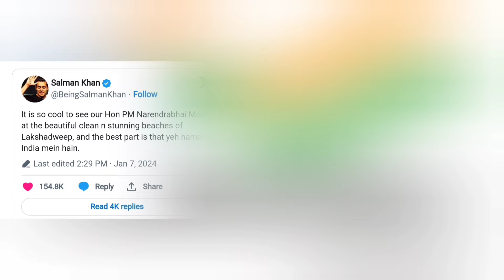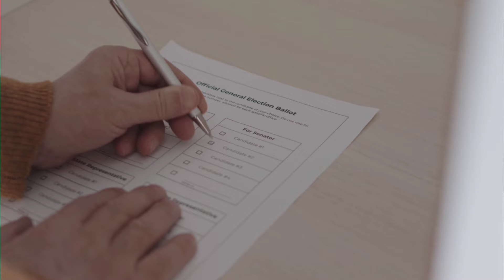Operation Cactus 1988: India's Military Operation in Maldives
The inclination of the current government of Maldives towards China has spoiled its relations with India.

India faces the biggest threat if Maldives' relations with China deepen. Because China can try to put pressure on India by building its own military base from there. But there was a time when after the military rebellion in Maldives, a coup attempt was stopped by Indian forces. It is about 1988.

In 1988, India launched a military operation named Operation Cactus to stop the Maldives coup attempt. During that time, the Maldivian Army, with the help of Sri Lankan rebels, had attempted a military coup against the then President Maumool Abdul Gayoom. Then Gayoom had sought help from countries like Pakistan, Sri Lanka, America. For more watch the video!!
Your Query

india maldives relations,
India maldives conflict,
maldives india ties,
india maldives relations in hindi,
Operation Cactus 1988 ,
operation cactus 1988 maldives